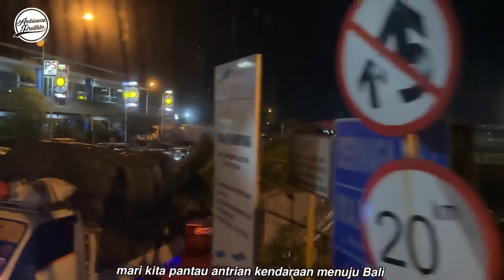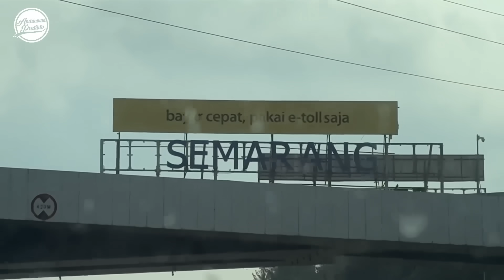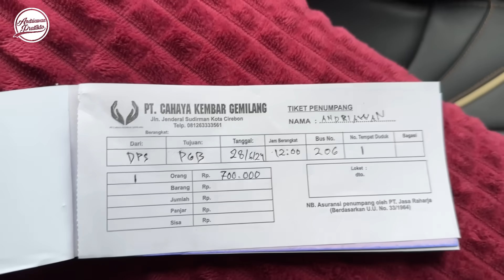SLEEPER BUS BALI JAKARTA, GIMANA SERVISNYA ? Kelas Tertinggi Di Jalurnya By CKG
Banyak pertanyaan tentang layanan sleeper bus Denpasar - Jakarta yang selama ini belum ada. Tak disangka2, layanan ini malah dibuka oleh bus asal Medan yang bernama Cahaya Kembar Gemilang.
Ini menjadikan layanan kelas tertinggi yang ada di lintasan Jakarta - Bali.

FAQ
Bus : Cahaya Kembar Gemilang
Body : Avante H8 Grand Captain
Chasis : Mercedes Benz OH 1626 Euro 4
Kelas : Sleeper + Super Exe
Rute : Denpasar - Situbondo - Jakarta - Tangerang
Tarif : 700.000 (Promo)